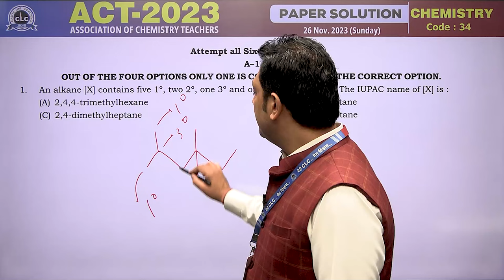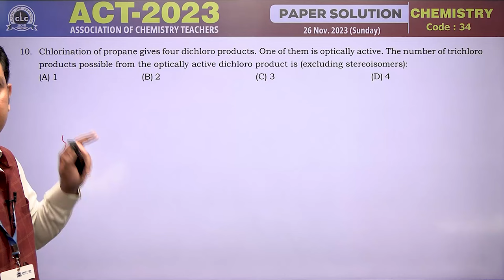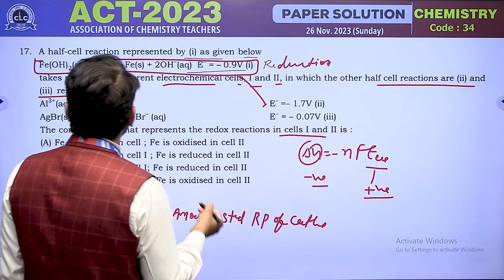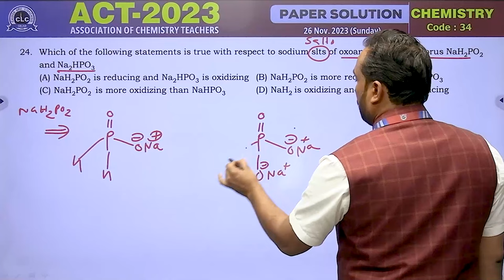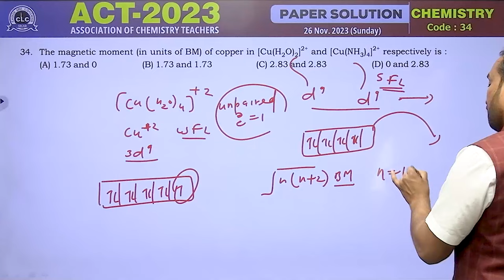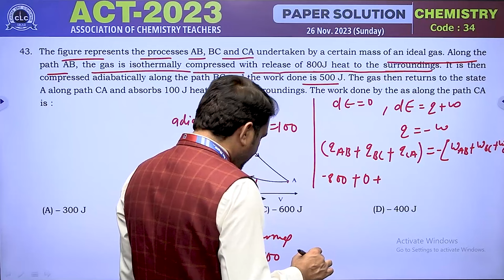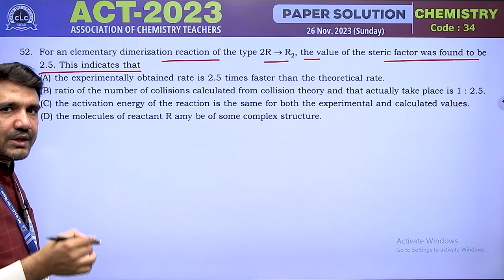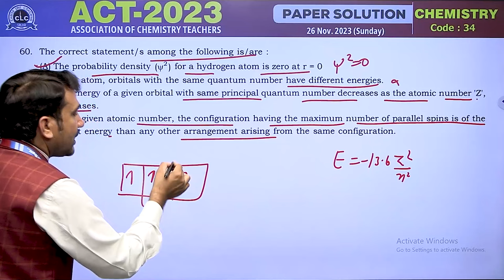CHEMISTRY II IAPT II